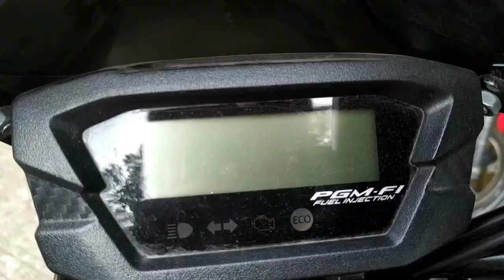Numpak Motor EPS 7 | Motoride Transyogi (Jakarta Bogor Cianjur) Part 7 FINAL + Bonus Clips Cipeuyeum